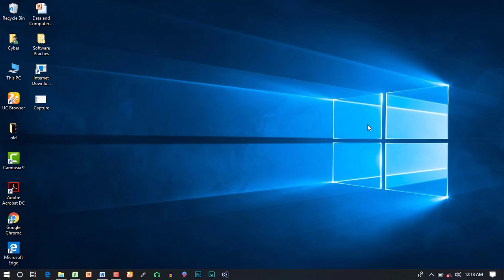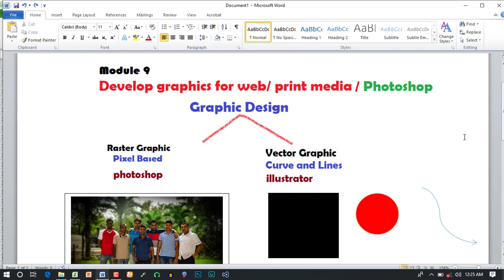Introduction to Photoshop in Tamil | NVQ Level 4 in ICT ~ Part 1 #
Today I’m going to teach about New Module Introduction to Photoshop in Tamil | NVQ Level 4 in ICT. (Module No: 09 and Module Name - “Develop Graphic for web / Print Media”). This is standard name in NVQ level 4 schemes but it will be explain about Photoshop.  Watch and enjoy.